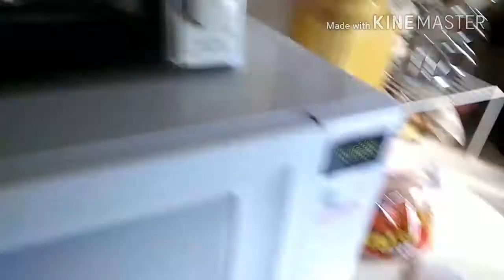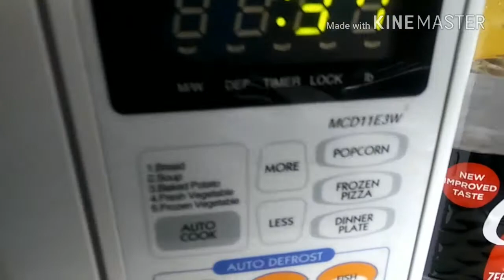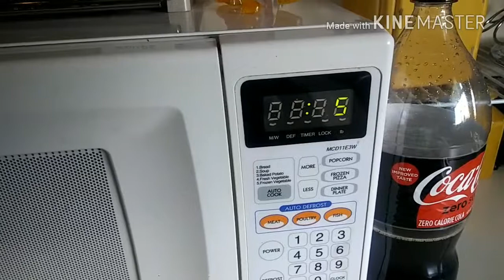Vlogmas Day 16- Rest day before Work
Peace and love to alllll!!